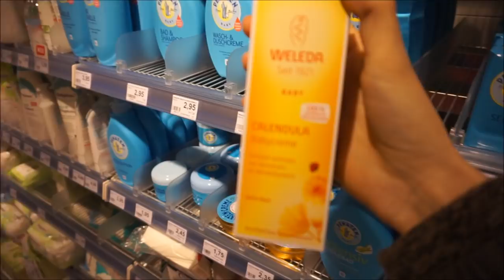VLOG | Letzte Besorgungen für´s BABY | Shoppen || Schwanger mit 18